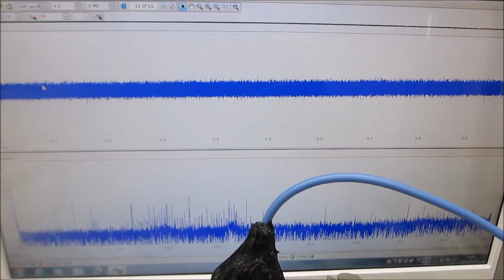オリジナル超音波実験動画（超音波システム研究所）